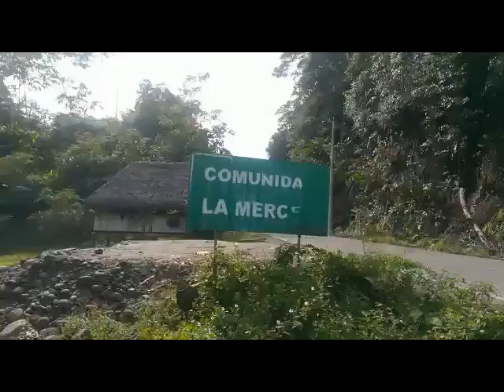How to get FAKALI Bamboo House